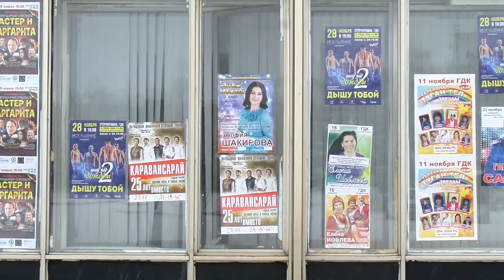ТОРАТАУ! Стерлитамак Г.Д.К.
Стерлитамак Г.Д.К. 9 ноября.